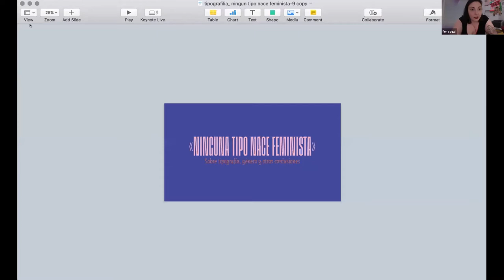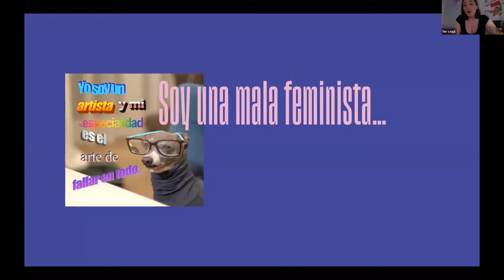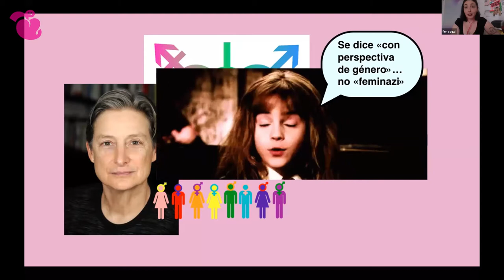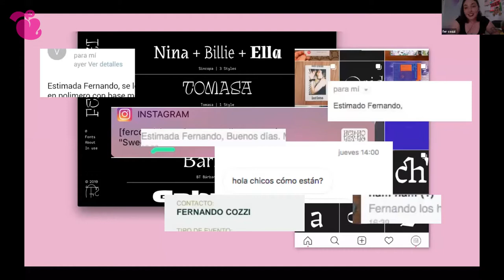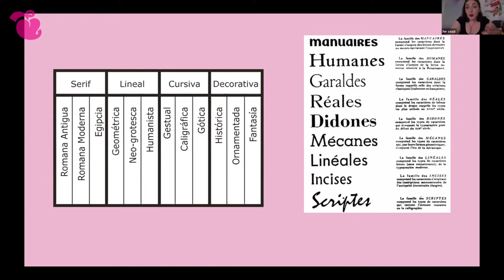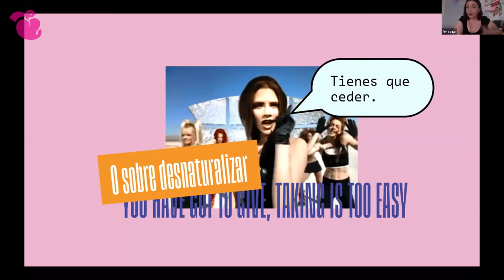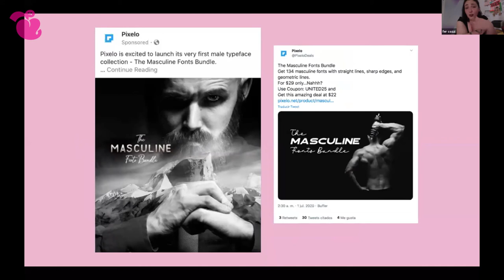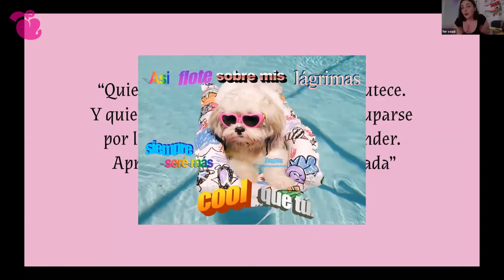❧ NINGÚN TIPO NACE FEMINISTA. Sobre tipografía, género y otras confusiones por Fernanda Cozzi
Congreso (inter) nacional de tipografía en México, Tipografilia en su edición 14, se realizó del 24 al 25 de septiembre de 2020 y se configuró virtual-mente (y gratuita-mente) como una manifestación solidaria ante la crisis de la pandemia y por otro lado, como una opción verificada, útil y objetiva. ¡Bienvenidos!

Compartimos, con mucho gusto, la conferencia: «Ningún tipo nace feminista. Sobre tipografía, género y otras confusiones» con Fernanda Cozzi, a quien agradecemos su generosidad y la autorización de publicar su participación en Tipografilia 14.

Fer es diseñadora, charlatana y fan de la tipografía, es especialista en diseño de Tipografía egresada
de la Universidad de Buenos Aires donde también se desempeña como docente. Amante de
las letras en todas sus formas. Completó varios cursos de caligrafía, letras y diseño tipográfico,
y ha dictado varios talleres sobre tipografía experimental, caligrafía y monogramas. Activista
de la crema del cielo, el vino y freebritney.